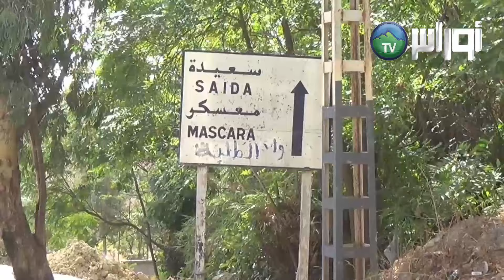تيـارت تجار يناشدون والي الولاية بالتدخل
تغطية خالد جيلالي